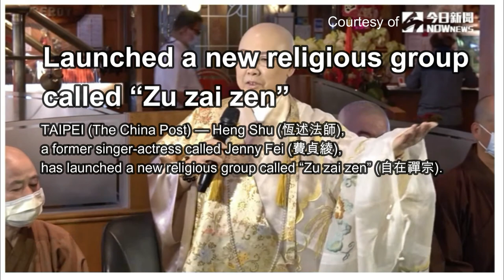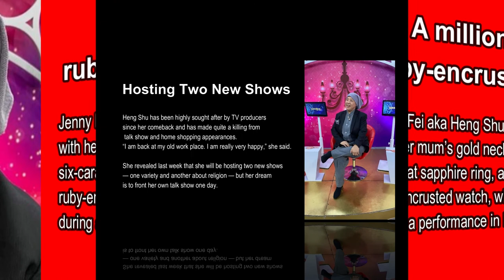Chang Fei And Fei Yu-Ching’s Debt-Ridden Buddhist Nun Sister Jenny Fei aka Heng Shu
She now wants to bury the hatchet with her brothers and has suggested hosting a variety show together.
After badmouthing her younger brothers, Taiwanese stars Chang Fei and Fei Yu-ching, and suggesting they “go [their] separate ways [as] people with no common ground should not work together”, it seems like former singer-turned-Buddhist nun Venerable Heng Shu has changed her tune.

According to reports, during a recording for variety show Super Lucky yesterday (Sep 21), Heng Shu, who used to be known as Jenny Fei, explained
that she had said all those things in a fit of anger, and that she “still loves [her brothers]” and wants to start afresh with them.
The 70-year-old, who announced her showbiz comeback earlier this month, added that after news of their feud broke, her juniors texted her, telling her: “Don’t bring problems of the older generation to the next. Siblings don’t bear grudges.”

“I am fine after venting my anger,” she continued.

Despite previously declaring that she would not share the stage with her brothers again, Heng Shu now hopes to host a variety show with Chang Fei, 68, and has even thought of a name for the show — Liang Zhang Wang Pai (translated as Two Aces).

“With me around, your viewership will be top,” she said in an open invitation to TV stations.
Heng Shu has been sporting a new look since returning to the limelight after a 30-year hiatus and settling her NT$30 million (S$1.4mil) dollar debt.

Instead of her Buddhist robes, she donned a suit with high-heeled booties for yesterday’s recording, and even wore make-up and blue false eye lashes. Not forgetting to pile on the bling, she accessorised her look with her mum’s gold necklace with her dad’s six-carat sapphire ring, as well as a million-dollar ruby-encrusted watch, which her fans gifted during a performance in Indonesia.

“I can finally sit cross-legged after removing my robe,” she joked, adding that her butt perked up while wearing the 15cm-high boots. “This is my new look. I will not show skin [like before]. How can I do that at my age? Everything is saggy now.”
Not that she needs to. Heng Shu has been highly sought after by TV producers since her comeback and has made quite a killing from talk show and home shopping appearances. “I am back at my old work place. I am really very happy,” she said.

She revealed last week that she will be hosting two new shows — one variety and another about religion — but her dream is to front her own talk show one day.

Chang Fei And Fei Yu-Ching's Buddhist Nun Sister Wore High Heels, Blue Falsies & A Million-Dollar Watch For A Recent TV Appearance
BY ILSA CHAN
22 SEP 2020 21:45
UPDATED 22 SEP 2020 22:10

CONTRIBUTORS
law.cornell.edu
streamer.wiki